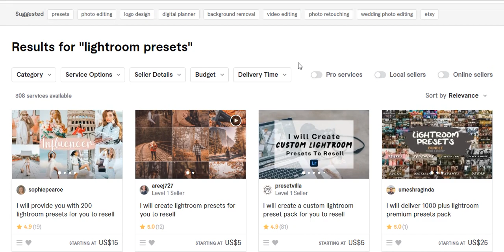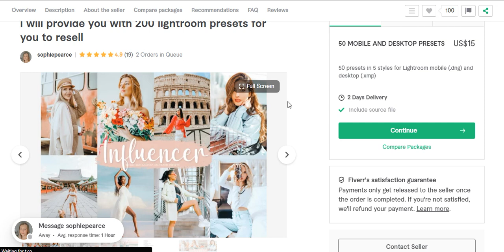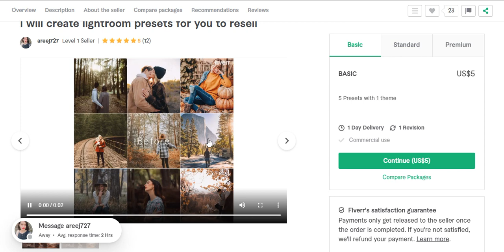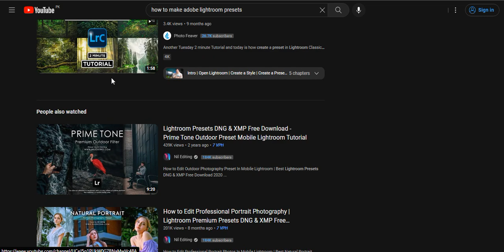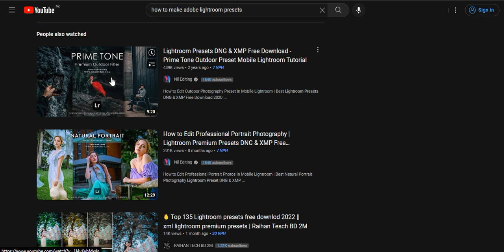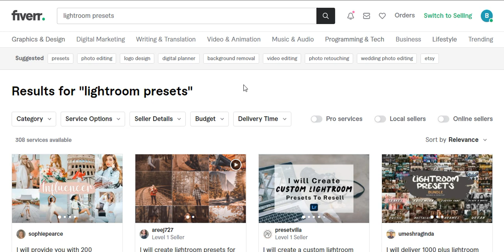Easiest High Demand and Low Competition Fiverr Gigs of 2023 | Best Low Competition Fiverr Gigs #14